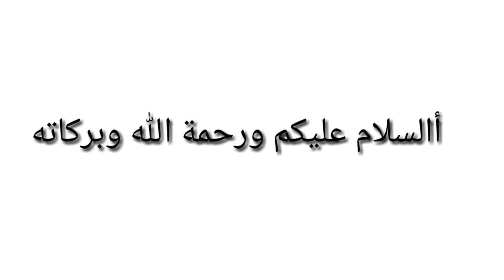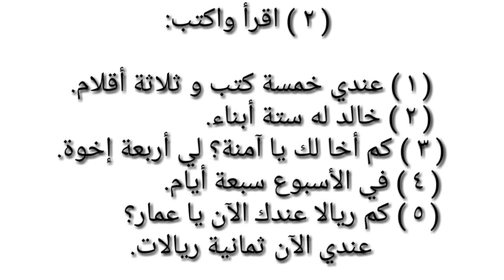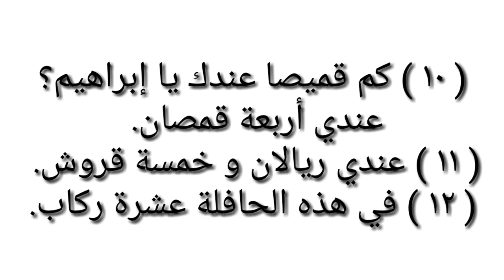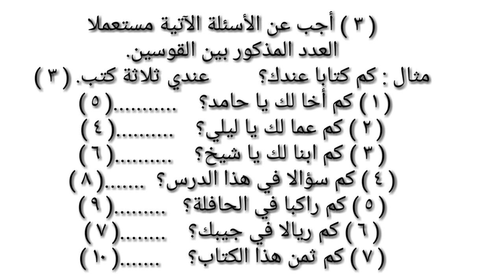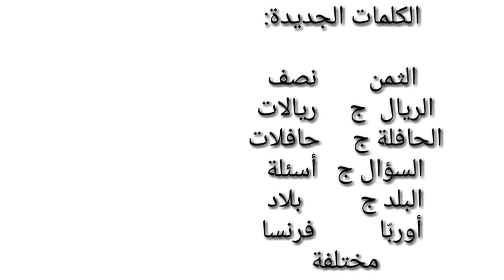Arabic language | lesson number 19 | Daroosulluga tul Arabia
You Will learn lesson number 19 of Arabic language .